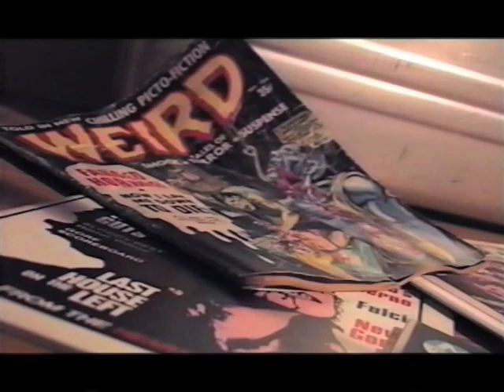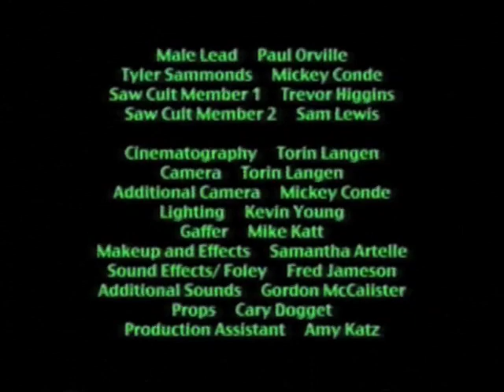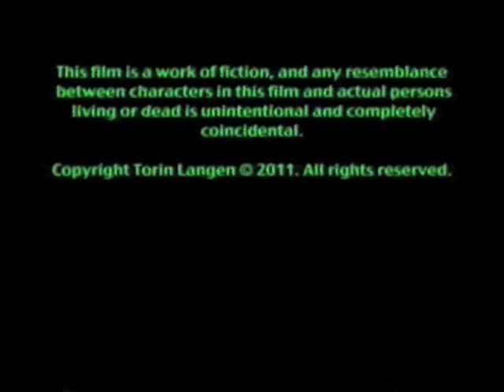TRASH (2011)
A cheesy horror short acting as a throwback to 80's and 90's shot-on-video horror films! Special thanks to Struan Sutherland for the animated logo, check his stuff out here:

What start out as seemingly harmless pranks on a suburban teenage boy spiral into crimson chaos.
Presented in Vivid VHS!